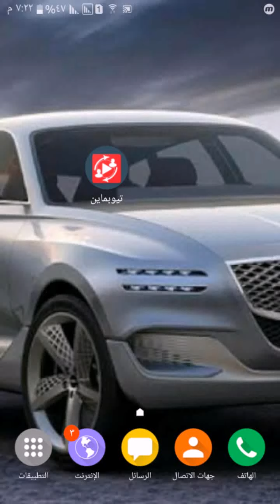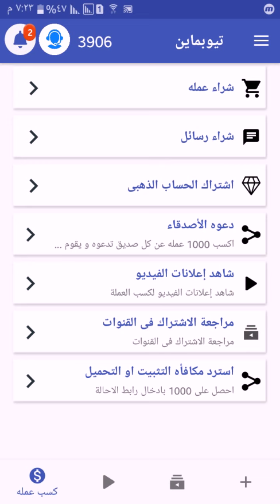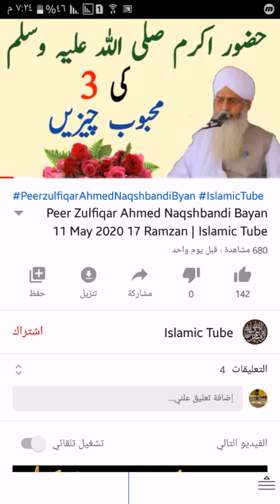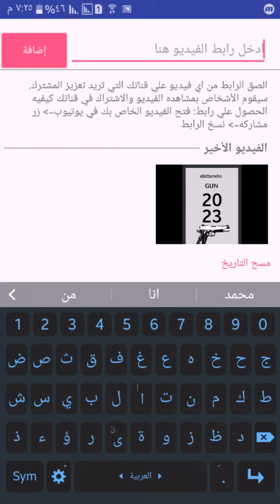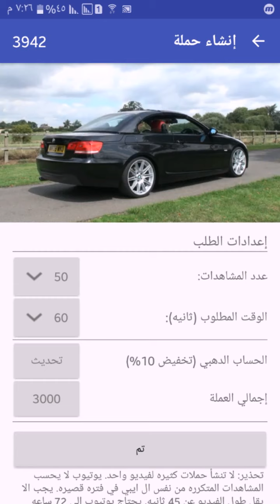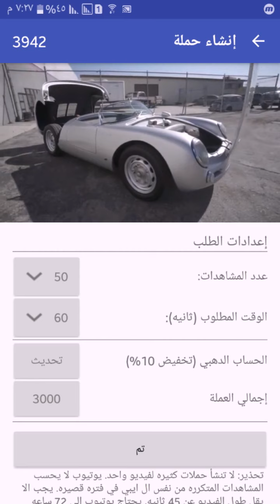زيادة مشتركين اليوتيوب و مشاهدات الفيديو الي 1000 مشتراك و4000 ساعه من خلال برنامج تيوبماين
زيادة مشتركين اليوتيوب الي 1000 مشتراك و 4000 الف ساعة من خلال تطبيق تيوبماين في اسرع وقت
زيادة مشتركين الي 1000
زيادة مشاهدات الي 4000